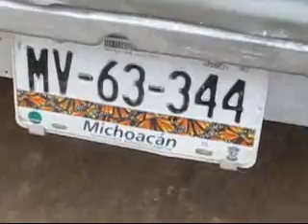Purepero Michoacan Mexico 2010 pt 1: Leaving, Arriving, Local Traditions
My two girlfriends were going down there to visit family. I'd never been down there before. I had but two short weeks to get ready for this trip. I had just come back from Canada. Just broken up with my boyfriend up there... and I decided to... GO!

The following is my trip, the people that were there with me and some of the awesome places and things we did. (=^_^=)